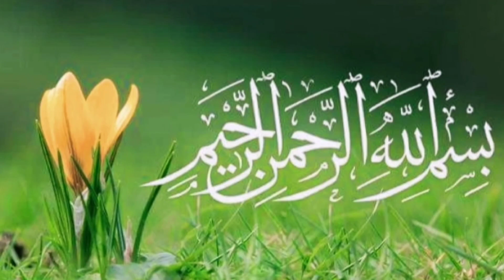MARHABAN 1 MUHARRAM 1444 H: MESSAGE OF PEACE 1 MUHARRAM TO THE WORLD - DR. MUHAMMAD HARFIN ZUHDI, MA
Alhamdulillahi Rabbil 'Alamin. Islam damai, aman, sejahtera, selamat dunia-akhirat. Muharram adalah bulan pertama dalam  kalender Hijriyah sebagai penanda pergantian tahun dalam Islam. Muharram juga sebagai stepstone kejayaan peradaban Islam yang gilang gemilang pasca Sayyidina Nabi Muhammad dan para sahabat hijrah, berpindah, move on dari Makkah ke Madinah. Peristiwa Hijrah ini kemudian dijadikan bachmark penanggalan dalam ajaran Islam. Dalam konteks Tahun Baru Islam ini, paling tidak ada tiga aspek yang bisa direfleksikan sebagai momentum untuk kebangkitan Islam, yaitu: (1) Momentum untuk untuk berzikir, berpikir dan bertasyakur; (2) Momentum untuk melakukan introspeksi diri, muhasabah nafsi atas semua perbuatan untuk bertekad menjadi lebih baik di tahun baru ini; dan (3)  Momentum untuk melakukan hijrah yang sebenarnya  yaitu meninggalkan semua larangan Allah dan pada saat yang sama melaksanakan seluruh perintah Allah, sehingga timbul kesadaran untuk menjadikan hidup lebih baik, lebih manfaat, lebih mashlahah untuk mendesiminasi kebaikan dalam membangun trilogi relasi hablun minallah, hablun minannas, Hablum minal 'alam dalam mewujudkan keselamat di dunia-akhirat. Aamiin. Silahkan simak khutbah Jum'at ini sampai selesai semoga bermanfaat menginspirasi.